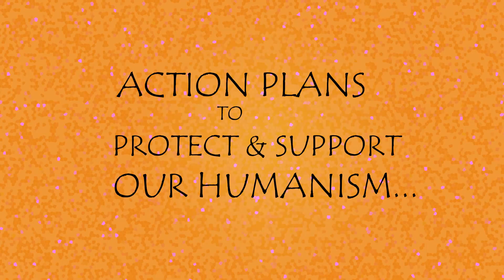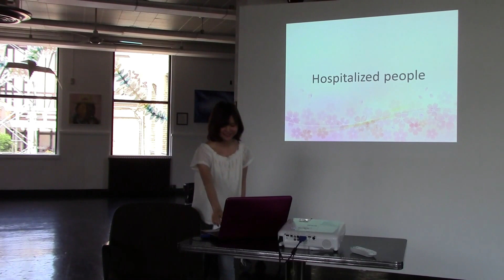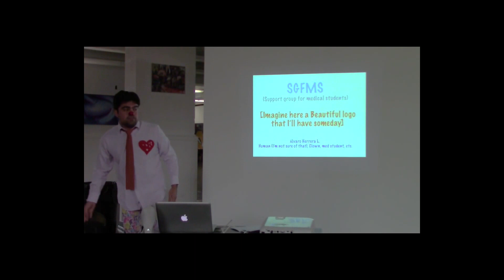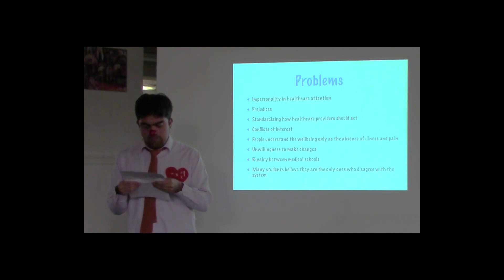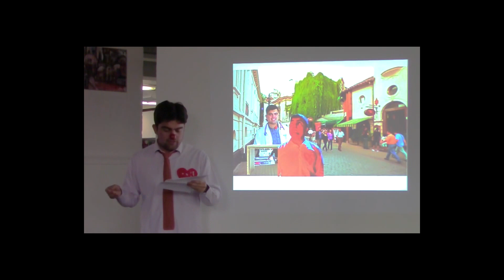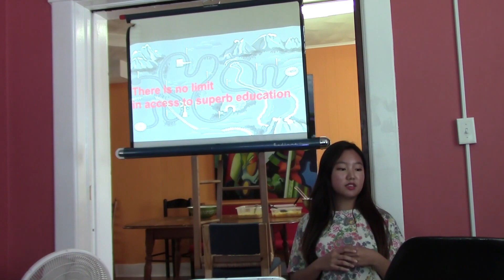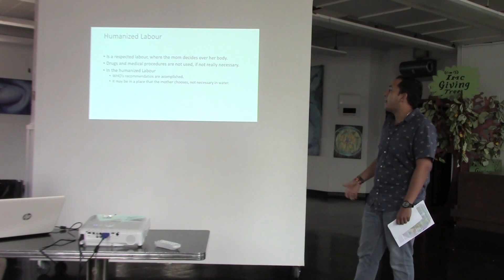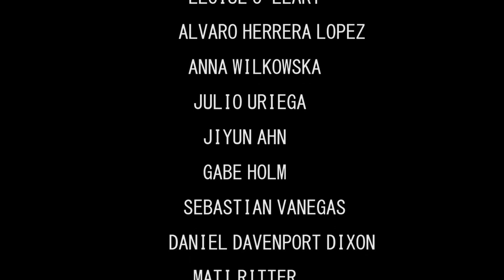Construct Your Humanism - Film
Traces left of Construct Your Humanism 2016 Action Plans.